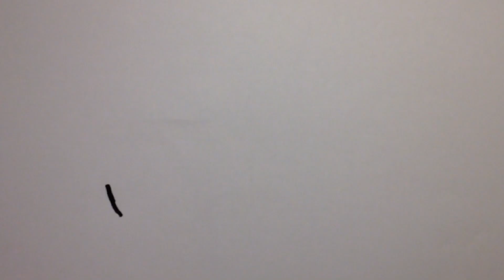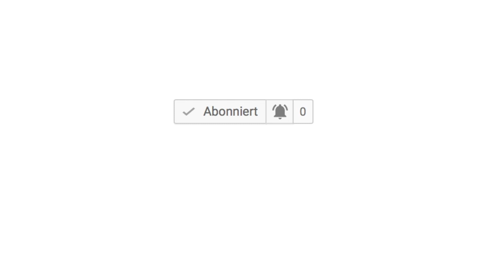Was Redereien verbessern müssen!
Damit Kreuzfahrten komplett wundervoll werden, müssen die Redereien diese Punkte verwirklichen. Einige sehr dringend, andere würde ich super finden :-)
Viel Spaß!

Vielen Dank für euer Zusehen!
LG,
SHIPmax